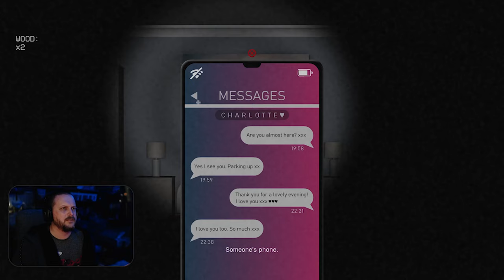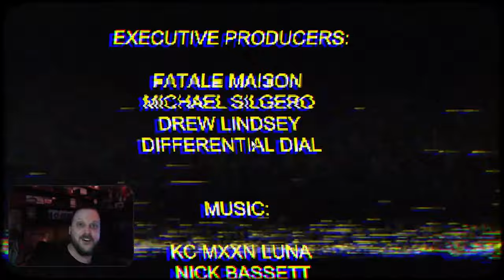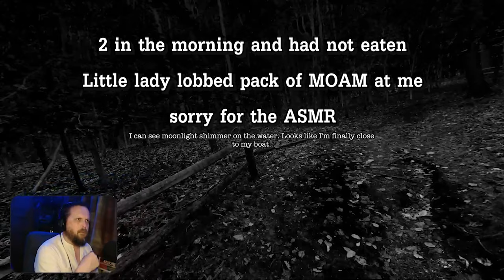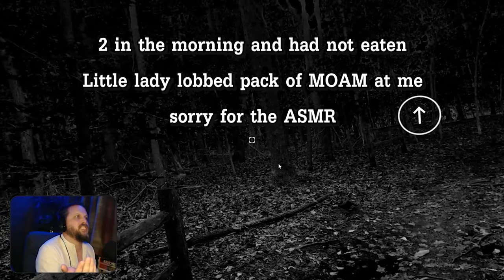"Is That Because I Asked For A Bl*w J*b" - BreakfastAtNoon Twitch Highlights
►My Twitch journey of 2021 trying to harden up to Horror games, It's not going well..

►Games Included
Nun Massacre
Cold Call
Emily Wants To Play
Trapped
paranormal entities
Haunted Gas Station
3 Games Not Listed, Forgot What They Was